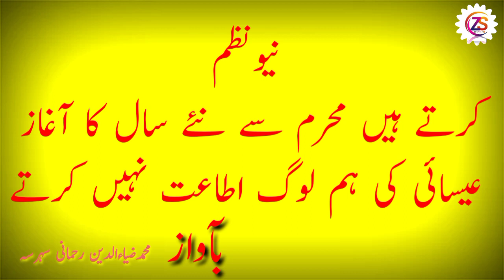new nazam 2023 ziyauddin Rahmani saharsa